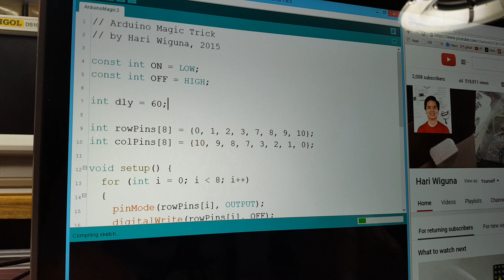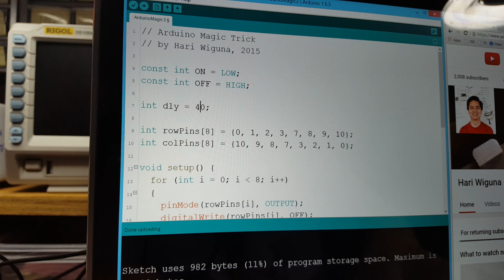HariFun #113 - Arduino Magic Trick Part 2 - Secret Revealed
Check to see if your theories were correct.